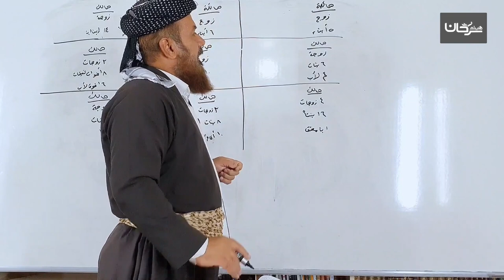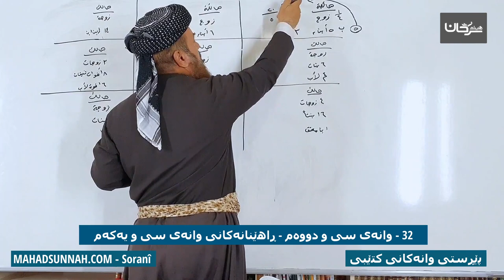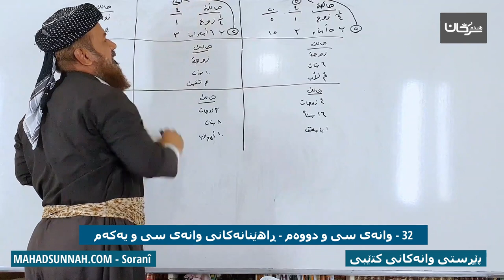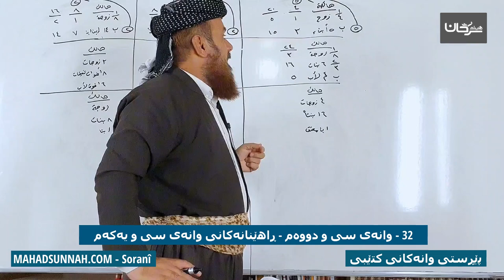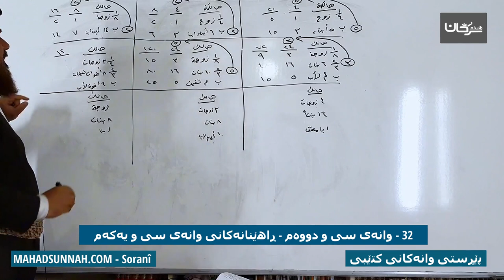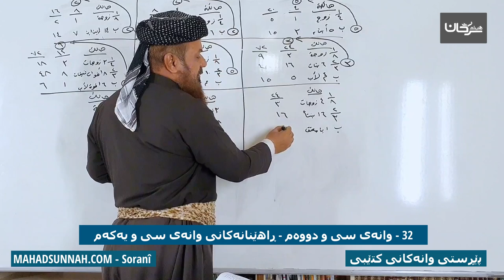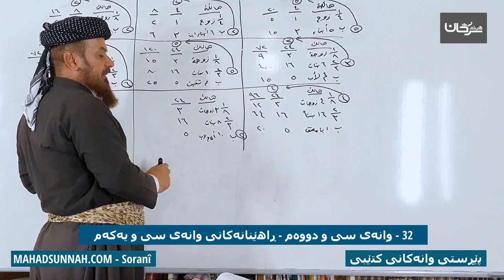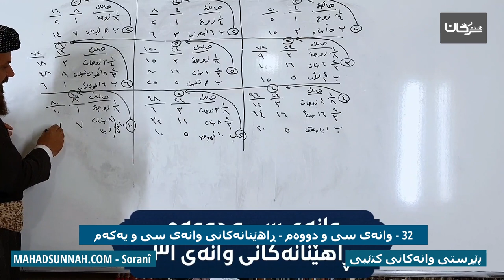32 وانەی سی و دووەم ڕاهێنانەکانی وانەی سی و یەکەم